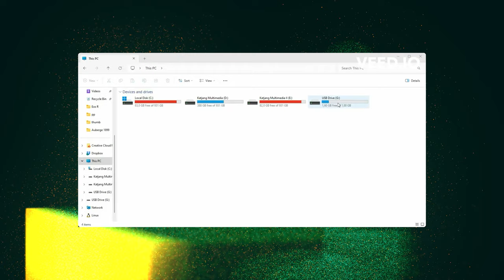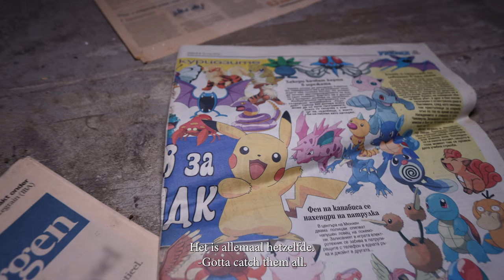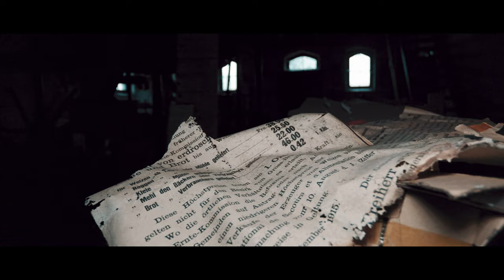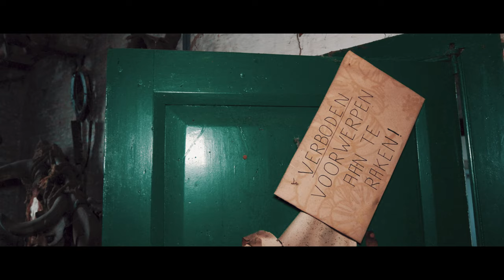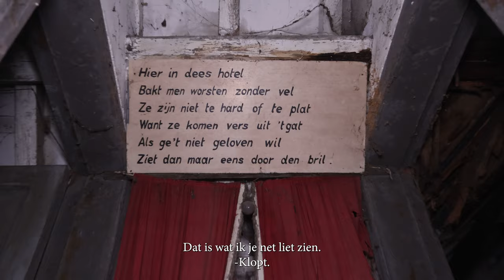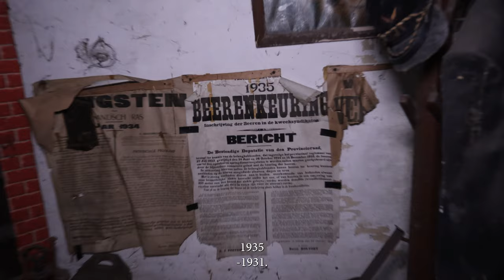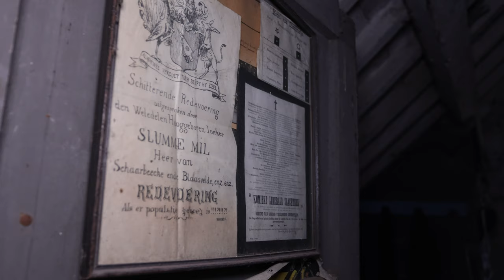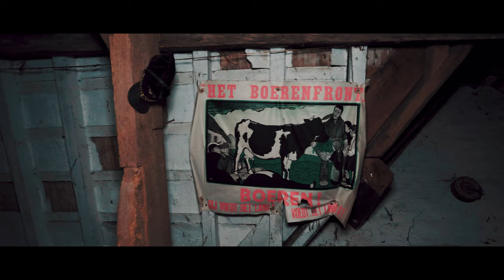Wij bezoeken een Verlaten Boerderij met Museum | ALLES IS ACHTERGELATEN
Welkom bij Het Onbekende! In deze urbex video nemen we je mee naar een zeer bijzondere verlaten plek in België: een prachtig verlaten boerderij, oftewel verlaten huis. maar om precies te zijn een verlaten molenaarshuis met geschiedenis tot aan 1210. Beleef met ons mee hoe wij deze verlaten boerderij bezoeken en de geschiedenis met jullie delen.

🏚️ Ontdekking van de Molenaarshuis en Bijgebouwen:
Stap in het verleden terwijl we het verlaten huis bezoeken wat eens het huis van een molenaar was. De molenaarshuis, molengebouw en bijgebouwen ademen dezelfde historische stijl uit. We onthullen fascinerende details over de molenaar en zijn leven.

🕰️ Historische Vondsten:
Binnenin het verlaten boerderij en/of verlaten huis vinden we een schat aan oude werktuigen, verzamelingen en zelfs kinderspeelgoed van lang vervlogen tijden. Elk voorwerp vertelt een uniek verhaal en we nemen de tijd om alles te bewonderen, het kon zo een museum zijn, of zal dit ook ooit een museum geweest zijn?

📅 Verbazingwekkende Ontdekking uit 1899:
Op zolder van de bijgebouwen stuiten we op een verrassing die je terugbrengt naar het jaar 1899. Een goed bewaarde kalender geeft ons een glimp van het verleden en verbindt ons direct met de mensen die hier ooit leefden.

Ga met ons mee in het onbekende en ontdek samen met ons de verlaten plekken die de tand des tijds hebben doorstaan.

# Ondertiteling beschikbaar! #

→ Inhoud:
0:00 Intro
0:43 Verloren SD kaart
1:33 Verlaten Huis
14:52 Geschiedenis
16:03 Verlaten Boerderij schuur
22:30 Outro